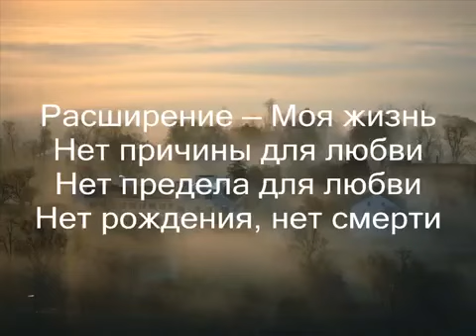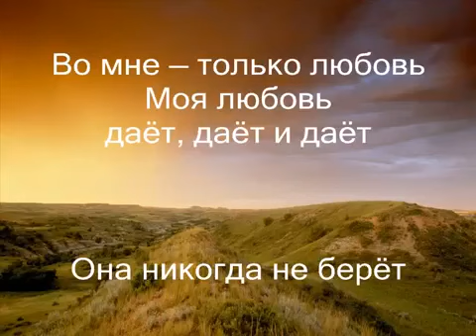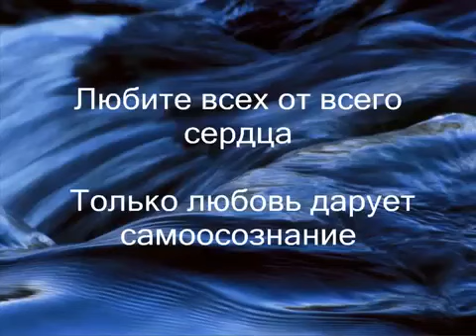"Таинство вечной Любви". Шри Сатья Саи Баба 🥰🌹❤🙏